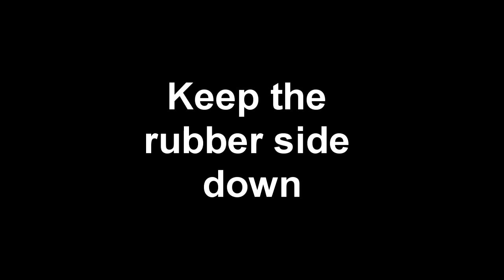Keep the rubber down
Downhill MTB trail ride at Corriganville.
Song: "Fishwife's Dream" copyright Peg Reza, Blue Shoes Music.